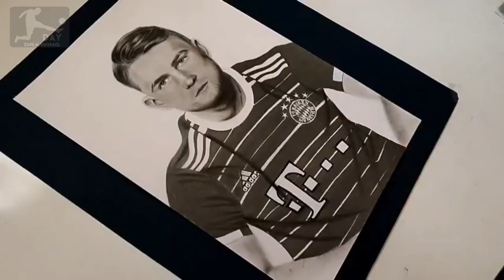Drawing Matthijs De Ligt in Bayern Munich 2022 || Design de ligt transfer to Bayern Munich 2022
Hello to all good and football friends of day drawing channel. 🤩🙌
Today, on the day drawing channel, we will watch the drawing of the new player of the Bayern Munich football team, Matthijs De Ligt, in the form of a time-lapse design in the Bayern Munich kit 2022. 💣💥💥💥💥

Matthijs De Ligt, a 22-year-old Dutch player of the Juventus football team, who joined Bayern Munich in the transfer of 2022 with an amount of 80 million. De ligt joined Juventus from Ajax for 75 million in 2019 and became the most expensive Centre back in football history. Now in 2022, Matthijs De Ligt joined Bayern Munich after 3 years in Juventus. In this video, we will watch Matthijs De Ligt's drawing on the occasion of Delicht joining the Bayern Munich football team. In this drawing of Matthijs De Ligt, the great player of the Bayern Munich team, we have prepared the design portrait of De ligt's face in the Bayern Munich 2022 new season kit for Bayern fans. This painting by Matthijs De Ligt is designed in a hyper-realistic style using pencils. I hope Bayern Munich and Matthijs De Ligt fans will enjoy this drawing and share it with their friends. 🤗😉❤️💙

Music 🎶🎤

Provided by @NoCALib